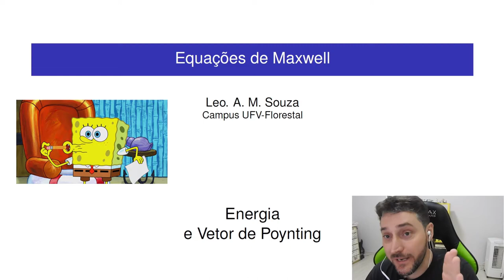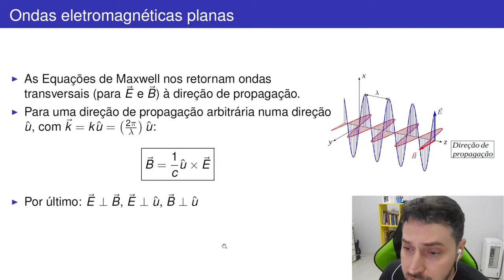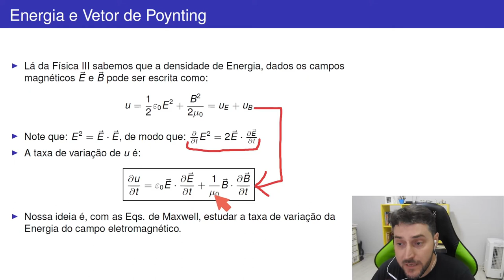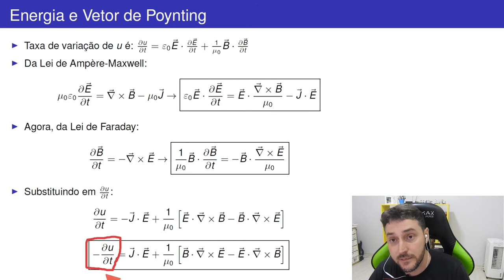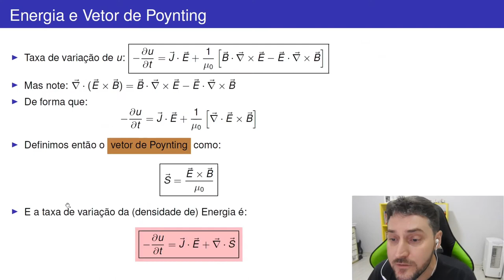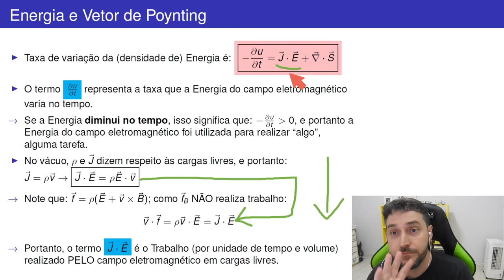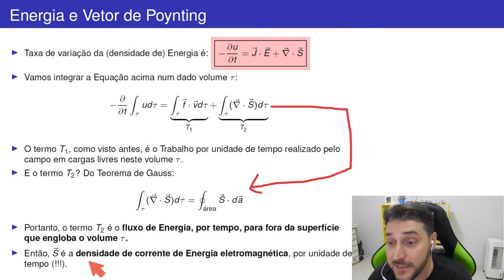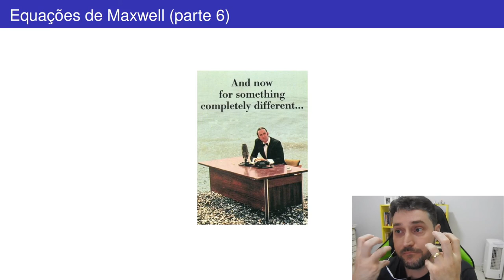Energia e Vetor de Poynting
Livro sobre Física III (Eletromagnetismo) do José Arnaldo Redinz (UFV), também EXPENCIONAL